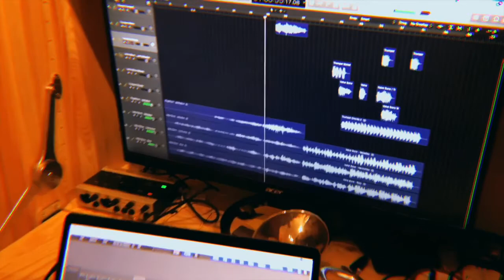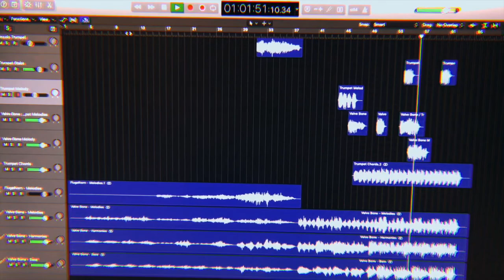Beret Girl (Bibio) - Brass Cover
My brass arrangement of Beret Girl by Bibio

Trumpet
Piccolo Trumpet
Flugelhorn
Valve Trombone